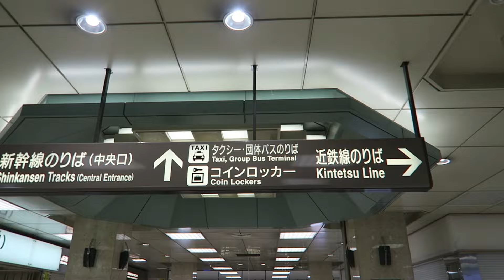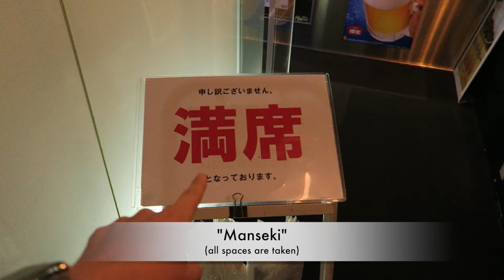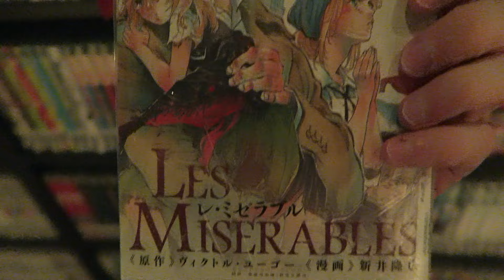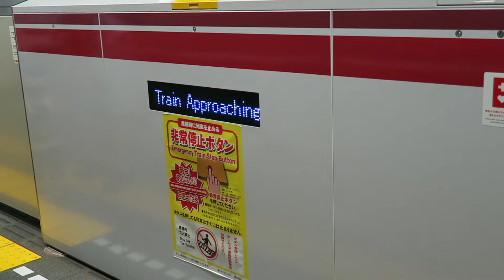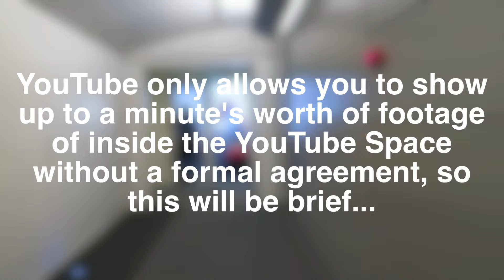Tokyo's YouTube Space!!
I went to Tokyo over the weekend to see the YouTube Space in Roppongi for YouTube Creator Day!  Check it out!